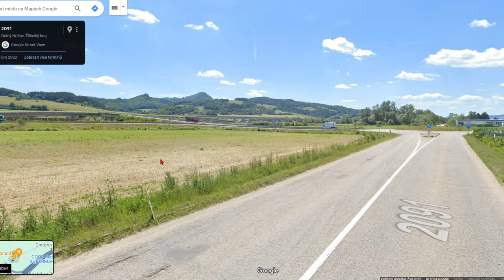ZAJÍMAVOST NA GOOGLE MAPS!?🤔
↓ ❤ DEJ ZOBRAZIT VÍCE  PRO ŠTĚSTÍ ♣ ↓

Čau
Napadlo mě takové video, kde vám chci ukázat mekáč nemekáč :-) 🤔

Tagy:
google mapy
google maps
zahadne misto
zahada na mapach
zmizely mcdoald
neexistující mcdonald
mcdonald
mekac
mcdonald